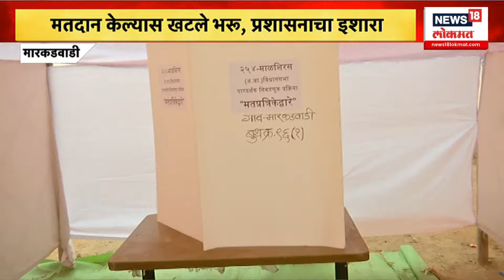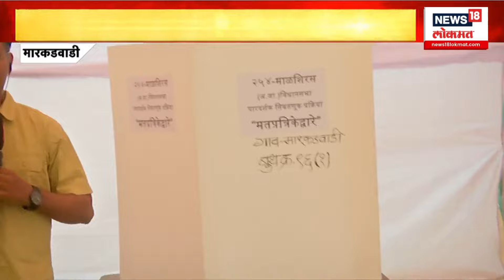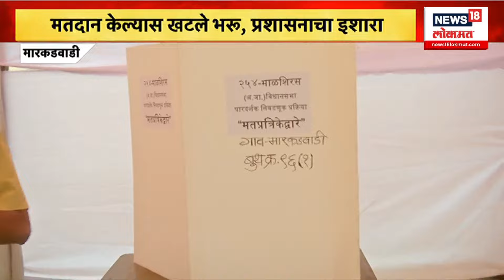Marakadwadi EVM Machine Controversy | EVM विरोधात गावकरी एकवटले |Uttamrao Jankar vs Ram Satpute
Markadwadi village in Malshiras constituency of Solapur district is currently being discussed. Uttamrao Jankar of Sharad Pawar group has won from this constituency. But in Markadwadi village, Mahayuti's Ram Satput got a large number of votes. Due to this, the doubting villagers have shown their readiness to re-vote on the ballot paper there. Voting process will be conducted in Markadwadi village tomorrow on December 3. Villagers have given such information, but the administration has opposed this and a large police force has been deployed in the village. Also, Section 163 has been implemented from 2nd to 5th.

सोलापूर जिल्ह्यातल्या माळशिरस मतदारसंघातल्या मारकडवाडी गावाची सध्या चर्चा आहे. या मतदारसंघातून शरद पवार गटाचे उत्तमराव जानकर विजयी झालेले आहेत. परंतु मारकडवाडी गावामध्ये महायुतीच्या राम सातपुतेंनी मोठी मतं मिळवली.त्यामुळे शंका आलेल्या गावकऱ्यांनी तिथे बॅलेट पेपरवर फेरमतदान घेण्याची तयारी दर्शवली आहे. उद्या ३ डिसेंबरला मारकडवाडी गावात मतदान प्रक्रिया पार पडेल.अशी माहिती ग्रामस्थांनी दिलीय मात्र प्रशासनाने याला विरोध केला असून गावात मोठा पोलीस बंदोबस्त तैनात करम्यात आला आहे. तसेच 2 तारीख ते 5 तारीख कलम 163 ही लागू करण्यात आली आहे.

EVM Machine Controversy Markadwadi LIVE | EVM विरोधात मारकडवाडी पॅटर्न | Election| Jankar vs Satpute